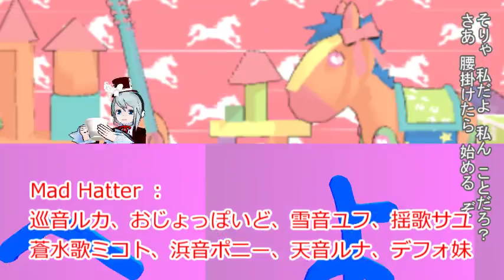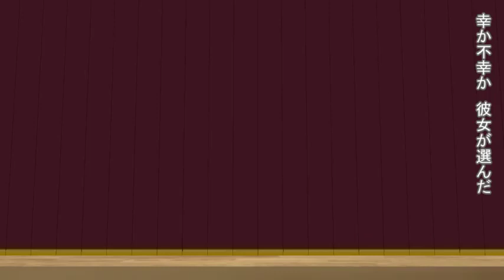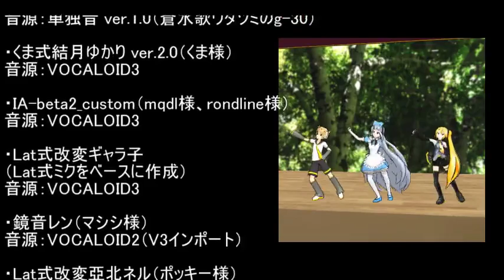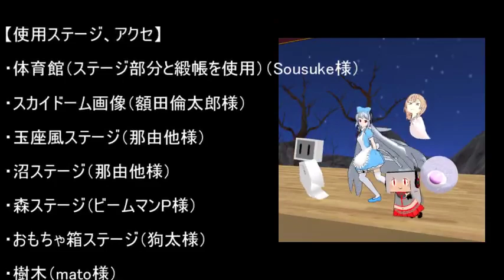【MMD-PV】Alice in Musicland【UTAU VOCALOID 30 COVER】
なんとか完成しました。

【出演】
アリス：健音テイ
うさぎ：鏡音リン KAIKO ぱむ
芋虫：蒼姫ラピス
帽子屋：巡音ルカ おじょっぽいど 雪歌ユフ 揺歌サユ
　　　　蒼水歌ミコト 浜音ポニー 天音ルナ デフォ妹
チェシャ猫：結月ゆかり IA
女王様：ギャラ子
その他：鏡音レン 亞北ネル ころんば4号 メラリン エメラダ・マリア・リーゼンロッテ クー・リオン
　　　　薪宮風季 槌音ずも 造花 生花 微睡千花 櫻歌ミコ 櫻歌ミコ第二形態 佐村トミ

（そのためコーラスなどは原曲と違う部分があります）